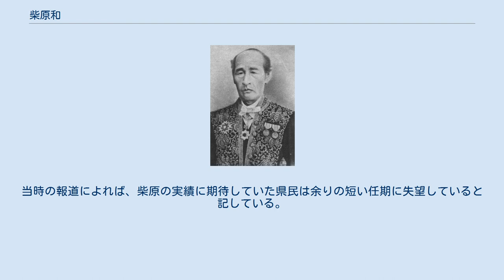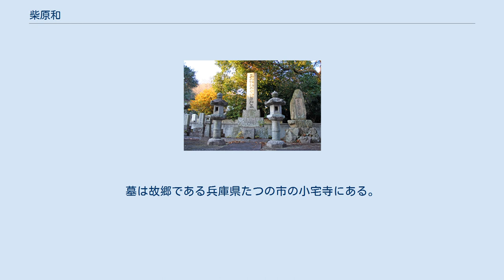柴原和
柴原和 兵庫県たつの市小宅寺にある柴原和の墓 柴原 和（しばはら やわら、天保3年2月7日（1832年3月9日）- 明治38年（1905年）11月29日）は、幕末期播磨国龍野藩出身の志士。
明治維新後は新政府に出仕して、初代の千葉県令や貴族院勅選議員などを務める。
字は士節。
幼名は宗吉、後に順治。
雅号は靖盧・此木山。
子に翻訳家・弁護士の柴原亀二がいる。
大槻磐渓、安井息軒、梁川星巌などに学ぶ。
 龍野藩の下級武士である柴原左五七の家に6人兄弟の3男として生まれる。
幼い頃に同藩士の梅原松之助の養子となるが、少壮気鋭の性格が養父の機嫌を損ねて離縁された。
だが、藩の首脳からはその才能を評価されて遊学を許されて江戸で大槻磐渓・安井息軒、京都で梁川星巌、大坂で落合雙石・後藤松陰、大和国で森田節斎に学んだ。
安政3年（1856年）には藩校の塾長に抜擢される。
だが、3年後に諸国歴遊の旅に出てそのまま脱藩、京都で尊王攘夷運動に加わりながら同地に塾を移していた森田節斎の塾頭を務める。
だが、元治元年（1864年）に森田が幕府によって京都を追放されると、柴原は藩の恩赦を受けて龍野に戻り再び藩校の助教に任じられた。
その後も京都と龍野を度々往復し、長州征討では藩の参謀として参加するが、第二次征討では藩主・脇坂安斐は柴原らの意見を聞いて途中で軍を止めて戦地には入らず、鳥羽・伏見の戦いでは恭順の意を示した。
 明治2年（1869年）、柴原は新政府に召されて侍詔院に入ると、元来佐幕派であった龍野藩を恭順論で纏めた功績が岩倉具視・大久保利通らに評価されて直ちに甲府県大参事に抜擢された。
2年後には岩鼻県大参事に転じた。
いずれも、甲斐国・上野国国内の旧天領及び旗本領を管理する事が主たる任務であった。
 ところが、明治4年（1871年）7月（旧暦）、上総国・安房国で同様の管轄をしていた宮谷県（みやざくけん）の県令であった柴山典が政府と対立して官職剥奪の処分を受けると、柴原は岩鼻県着任からわずか2ヶ月で宮谷県権県令（臨時知事）に任じられて上総国山辺郡宮谷（現在の千葉県大網白里市）に入った。
この年の11月（旧暦）の廃藩置県後の府県統廃合で旧上総・安房国は木更津県に統合され、柴原もそのまま同県の権県令に横滑りした。
明治6年（1873年）、柴原は隣接する印旛県の権県令を兼務すると、その年の6月15日、印旛・木更津両県の合併によって千葉県が設置されて柴原はそのまま同県の初代権県令（6月30日に正式な県令に昇進）となった。
 柴原は明治新政府の意向に従って文明開化・殖産興業政策を進めた。
千葉県発足からわずか4ヵ月後には日本で最初の県会（現在の県議会）を設置した。
初代議長に人望の厚い老農・重城保を迎えられた事は在任中後半が自由民権運動興隆期で千葉県もその中心の一つであったにも関わらず、全国各地で発生していた県令と県会の対立を最小限に食い止める事になった。
また、明治9年（1876年）には、大久保利通に地租引き下げを求める意見書を提出している。
その一方で茶の栽培や養蚕業の奨励、犬吠埼灯台や千葉師範学校・千葉県護国神社の設置などを行った。
特筆すべきは育児政策である。
堕胎や間引きを厳しく禁じて、県内全ての乳幼児とその母親を登録させて「育児取締」という専門の担当官に育児支援政策を行わせた事である。
こうした働きは当時の新聞にも高く取り上げられて滋賀県の松田道之、兵庫県の神田孝平と並ぶ「三賢令」と評価された。
明治13年（1880年）には元老院議官に任命されて千葉県を去った。
後に高等法院陪席判事に転じた。
 明治19年（1886年）7月16日に三島通庸の後任として山形県知事（時を同じくして地方官官制（明治19年勅令第54号）によって県令は県知事と改称される）に任じられる。
ここでは県議会が2派に分かれて争っていたが、柴原はその仲裁に奔走するとともに鶴岡の大火、最上川の水害などの災害処理にあたった。
 明治22年（1889年）12月26日に香川県知事に転任して当時大流行したコレラ対策や第1回衆議院議員総選挙の実施などにあたるが、明治24年（1891年）4月9日に60歳を迎えた事を理由に職を解かれた。
当時の報道によれば、柴原の実績に期待していた県民は余りの短い任期に失望していると記している。
 明治27年（1894年）1...